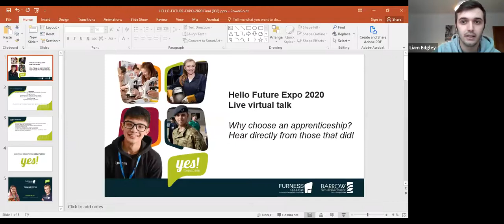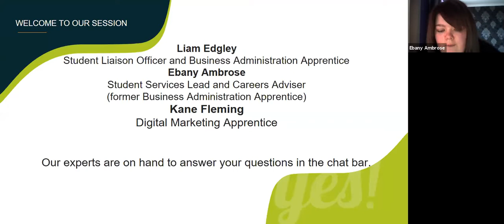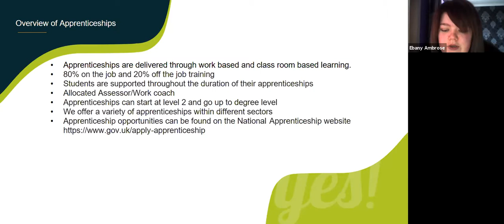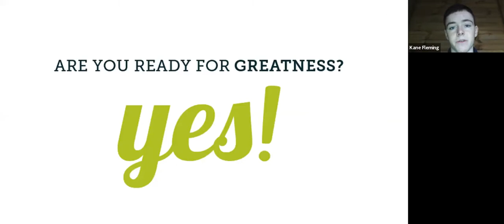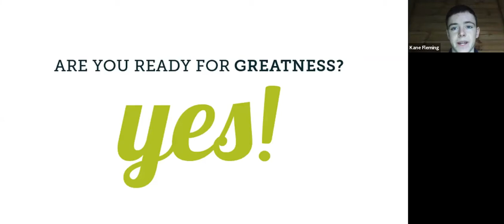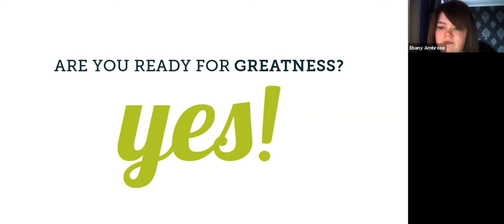'Why Choose an Apprenticeship?' with Furness College - Hello Future Expo